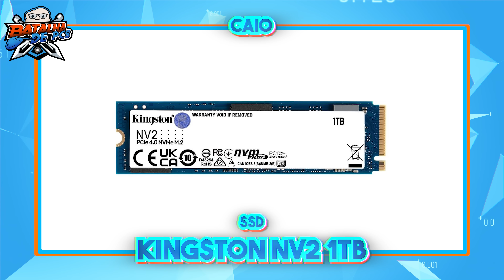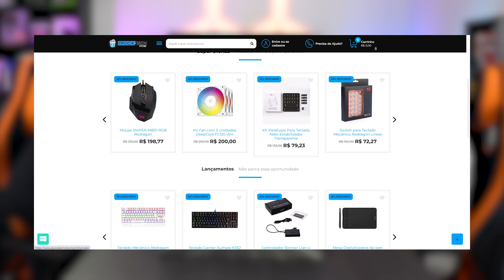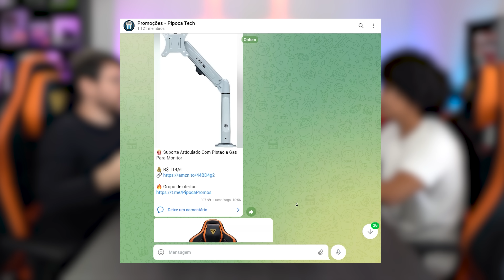Esses SETUPs vão servir de INSPIRAÇÃO pra muita gente!! Batalha de PCs #126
Nesse episódio do Batalha de PCs, recebemos dois setups extremamente equilibrados que com certeza servem de inspiração para todos que querem montar um pc!
⬇️ Para participar do Batalha de PCs, as informações para envio estão aqui embaixo! ⬇️

🔷Formato de envio das configurações do PC:

Nome:

Cidade: (opcional)

Como você usa o PC? (Texto de 3 linhas)

Hardware:

Gabinete:
Processador:
Placa de vídeo:
Placa Mãe:
Memória RAM:
Fonte:
HD:
SSD:
Refrigeração (Cooler ou Water Cooler e Fans):

Periféricos:

Teclado:
Mouse:
Mouse Pad:
Headset:
Monitores:

Extras:

Fotos: Envie todas as fotos do setup upadas em uma pasta no Google Drive

Ahh, e não fique com vergonha ou medo ta?? A gente ta aqui pra ajudar e se divertir, então não pense duas vezes, só mandar seu Setup, seja ele da Nasa, Padaria ou Firmeza!